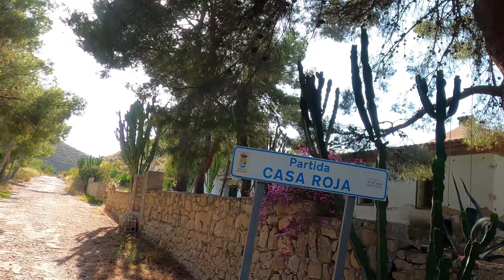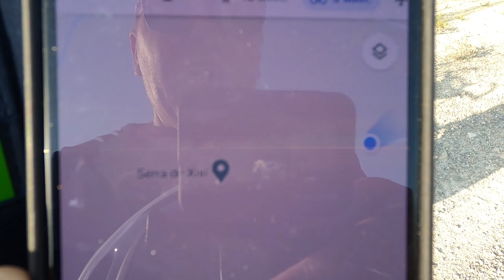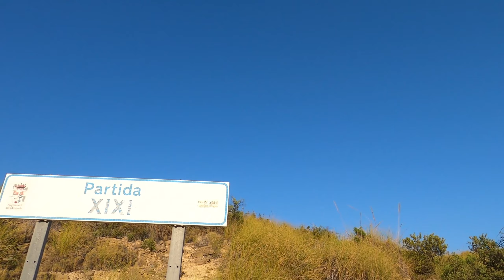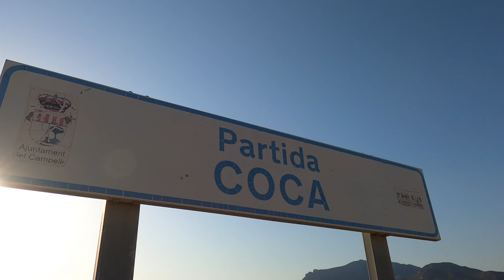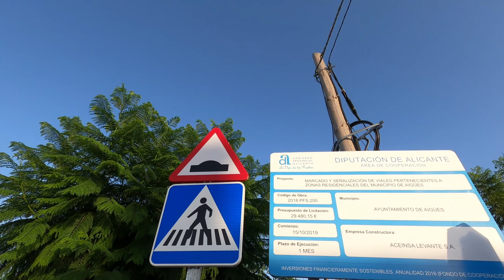Поездка на велосипедах в горы, в город Альгес, провинция Аликанте, Испания. Alicante-Aigues РЕПОРТАЖ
Агентство недвижимости в Аликанте, Испания: "Spaintur Servicios Inmobiliarios s.l."
Адрес офиса: Plaza San Antonio 5, 03004, Alicante
 Часы работы:
Воскресение выходной!
 С уважением, команда агентства "SpainTur"